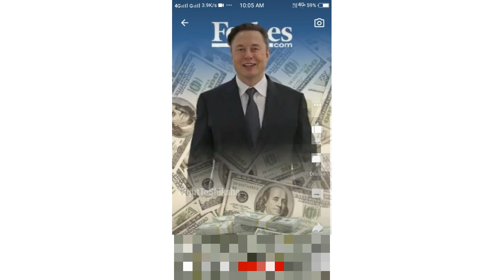twitter use krne ke liye paisa dena padega ??😯जानिए क्या है ।।ईलोन मस्क ।। का कहना 😱😱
hmari information social media par aadharit hai